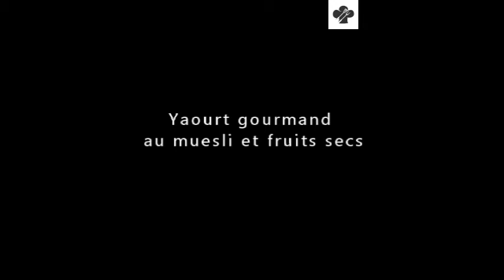Yaourt gourmand au muesli et fruits secs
Les ingrédients ;
125 g de yaourt cuillères à soupe de muesli nature1 poignée de mélange de fruits secs non salés plus chocolat
Mélangez dans un bol le yaourt et  le muesli et les fruits secs.

Mélangez et dégustez.

Je vous invite a me faire un petit coucou sur Facebook et Instagram

Si vous aimez cette vidéo n'oubliez pas de me le faire savoir par un j'aime et un commentaire, cela me ferait plaisir :)